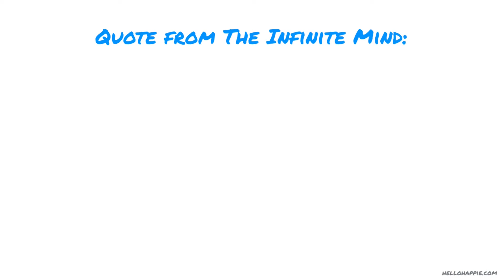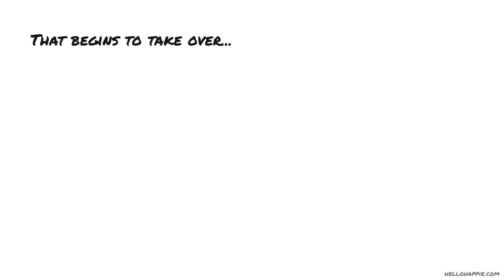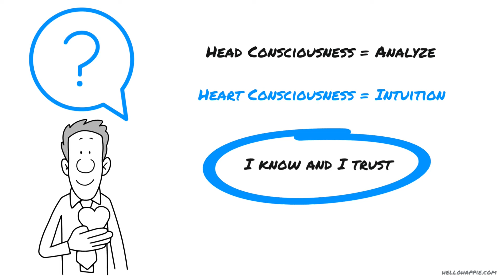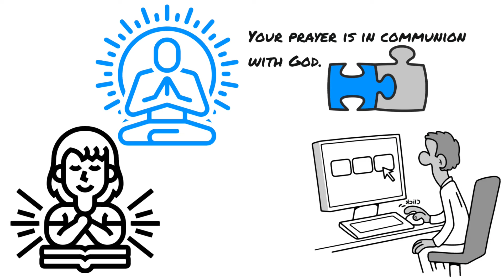Head Or Heart, Which One Are You Using? 💙 How To Live From The Heart | Wayne Dyer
Wayne Dyer shares how to live from the heart, and discusses the difference between head consciousness & heart consciousness.

100 Habits For Self-Love
75 Things The Universe Wants To Tell You
101 Affirmations for Inner Peace & Relaxation

Namaste,
Iona Kristina :)